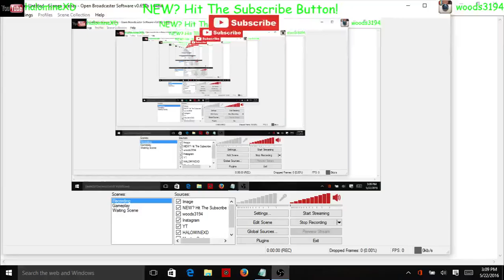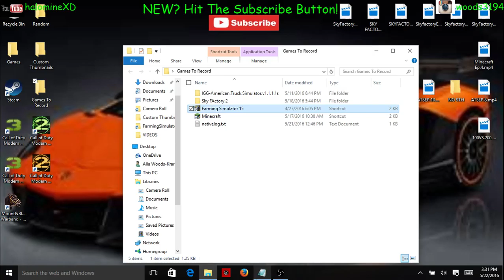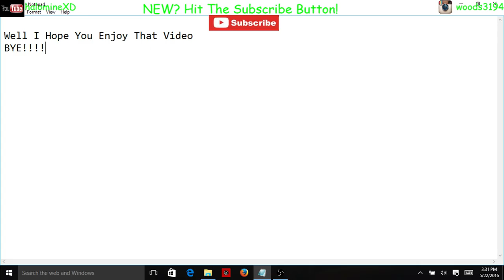Farming Simulator 15 Episode 14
Welcome To The 14th Video Of Farming Simulator 15
BYE!